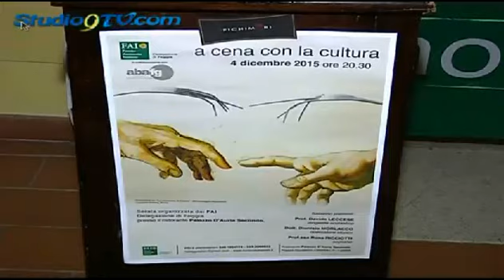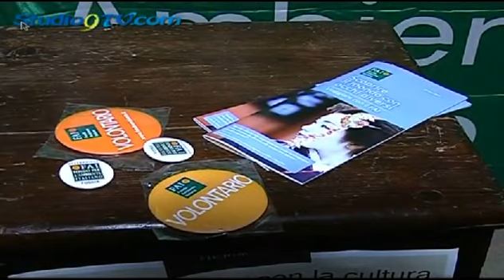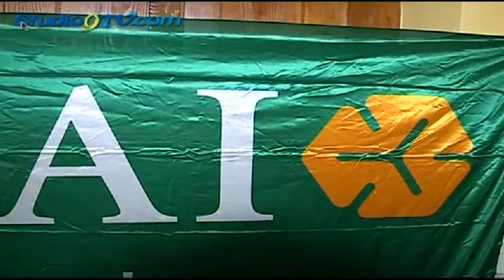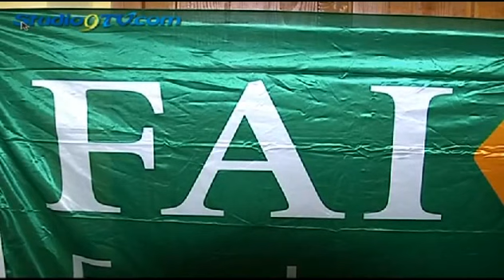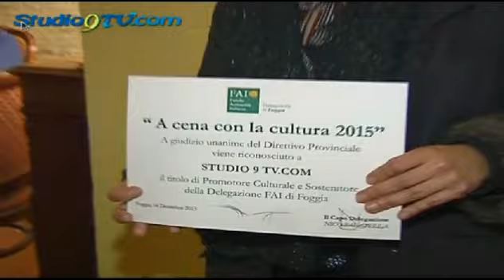FAI Foggia i riconoscimenti per il 2015 studio9tv